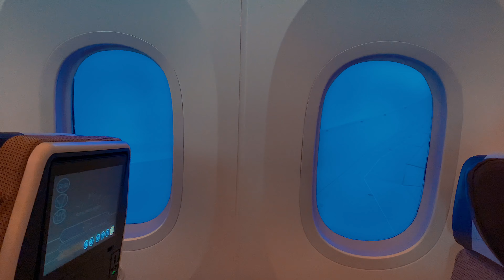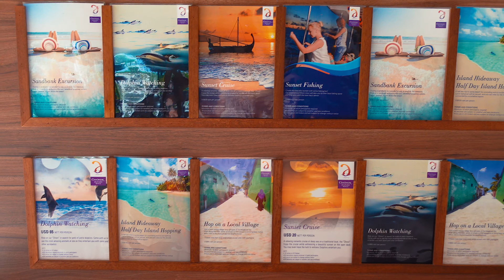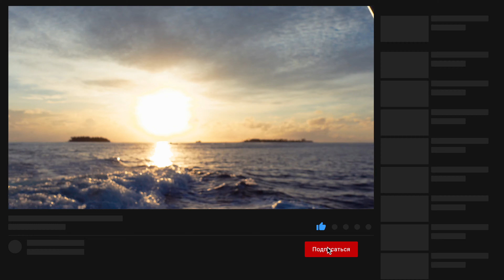Мальдивы | Cinnamone Velifushi с Димой НеБиланом [2021 4к]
Полёт на Мальдивы в разгар карантина. Как отдыхается, как улететь, и вообще, как оно там, на Мальдивах?